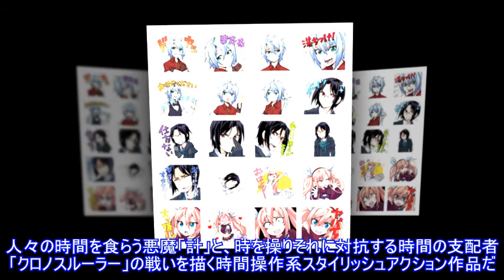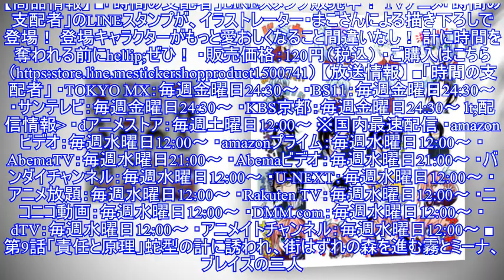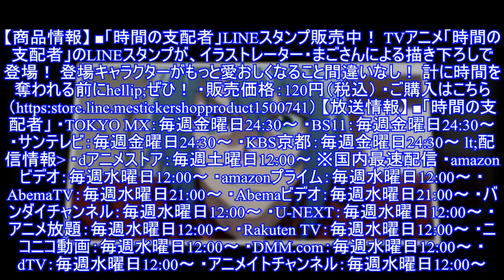夏アニメ「時間の支配者」、第9話のあらすじ場面カットを公開！ TwitterキャンペーンLINEスタンプ情報も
夏アニメ「時間の支配者」、第9話のあらすじ場面カットを公開！放送中のTVアニメ「時間の支配者」より、第9話のあらすじと先行場面カットが公開となった。 「時間の支配者」は、台湾出身の作家・彭傑（ポンジェー）さんによるマンガで、日本では「少年ジ